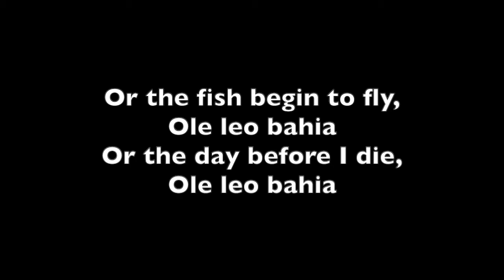Suitors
Brazilian
Lyrics (see below for chords)

1: There are suitors at my door, O-lê-lê-o bahia
Six or eight or maybe more O-lê-lê-o bahia
And my father wants me wed, O-lê-lê-o bahia
Or at least that's what he said, O-lê-lê-o bahia

Chorus:
O-lê-o la, O-lê-lê-o bahia, O-lê-o la, O-lê-lê-o bahia

2: I told him that I will, O-lê-lê-o bahia
When the rivers flow uphill, O-lê-lê-o bahia
Or the fish begin to fly, O-lê-lê-o bahia
Or the day before I die, O-lê-lê-o bahia

3: And the rivers run uphill, O-lê-lê-o bahia
Always have and always will, O-lê-lê-o bahia
Flying fish can really fly, O-lê-lê-o bahia
And today's the day I die, O-lê-lê-o bahia.

Lyrics and chords:

D                                        G
There are suitors at my door, O-lê-lê-o bahia

Appears in: Our Cabana Songbook, Sangam Sangeet Songbook, Diamond Jubilee Songbook, Jubilee Songbook (Girl Guides of Canada), Sing Along with the Guides (Hong Kong Girl Guide Association)